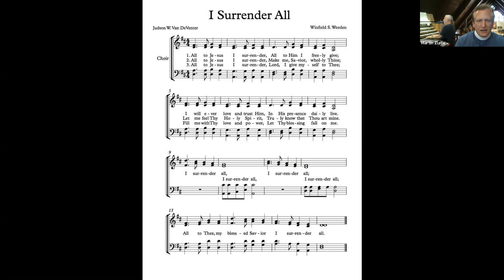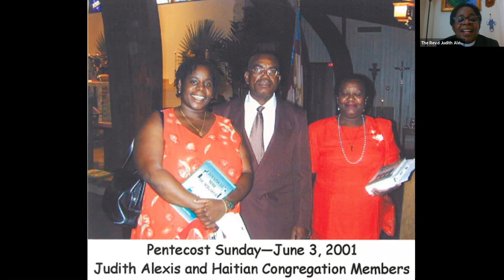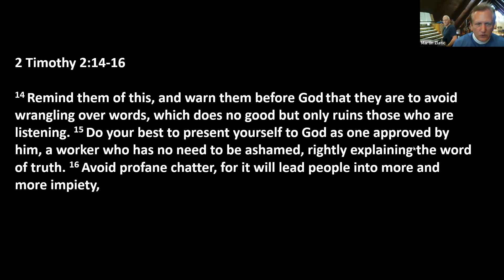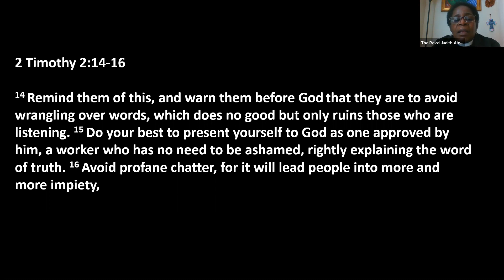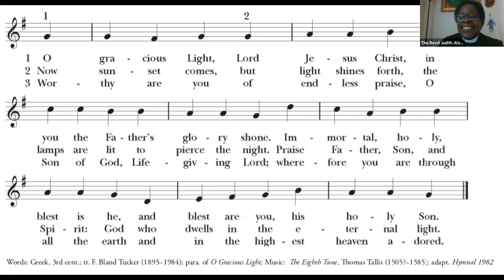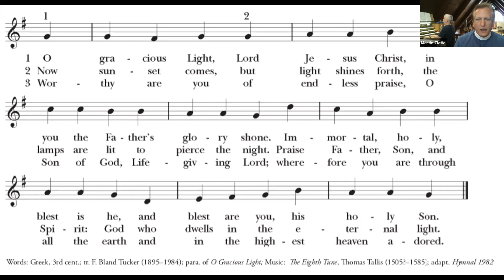Tuesday - July 7, 2020 - Reflections, Prayers, and Hymns with Rev. Judith Alexis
Join Fr. Marty & David Clyle Morse as we welcome our long-time friend Rev. Judith Alexis, an Episcopal priest in Darien, Connecticut who was sponsored for seminary by St. Joseph's Episcopal Church.  Rev. Judith was a lay leader here back when we sponsored a Haitian congregation, and continues to be be a "bridge" minister in her pastoral ministry today.